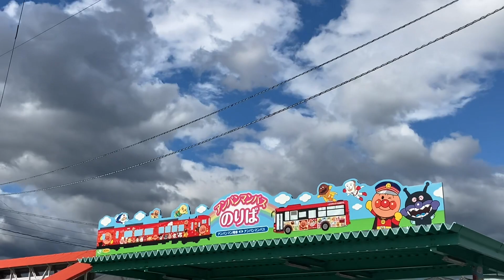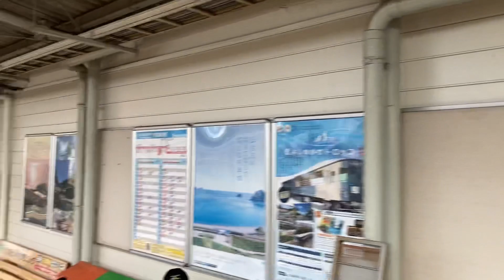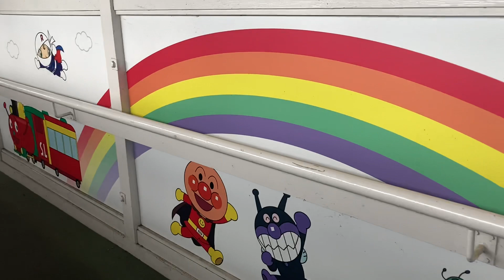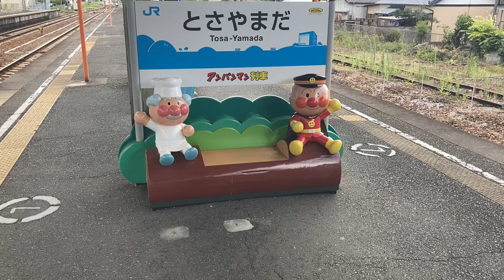【青春18きっぷの旅】アンパンマンだらけの理由は？〜土佐山田駅(JR四国 土讃線)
特急の通過待ちや行き違いなどで30分近く停車した土佐山田駅の謎に迫りました。